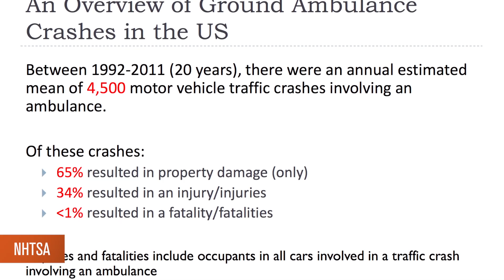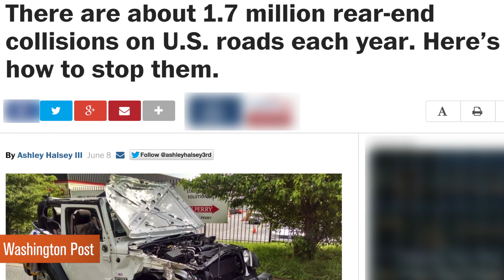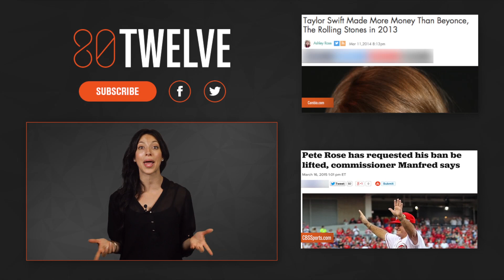3 Innovative Safety Features Every Car Needs | 80Twelve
Samsung revolutionizes the car industry in Argentina by helping drivers to see around large trucks. Here are three other safety features to help drivers avoid the most common risks on the road. We're looking at you, text drivers.

80Twelve means “more than I can count.” Only we’re not referring to the number of tacos you can eat or the number of followers you have on Twitter. In our world, 80Twelve refers to the countless number of angles we take on a story until we find a unique perspective worth talking about.